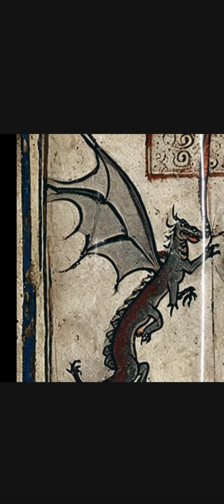War of the reigns opening(Got lower key)